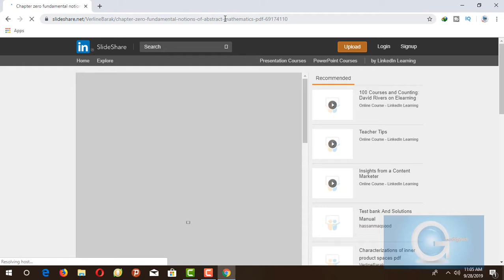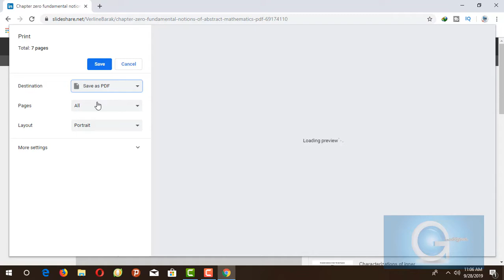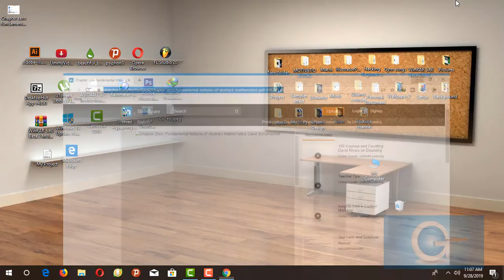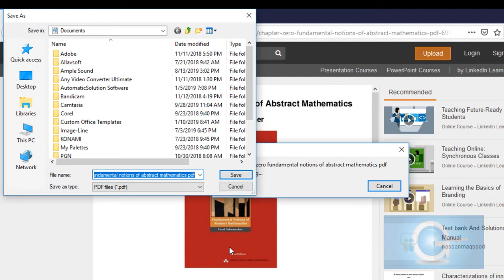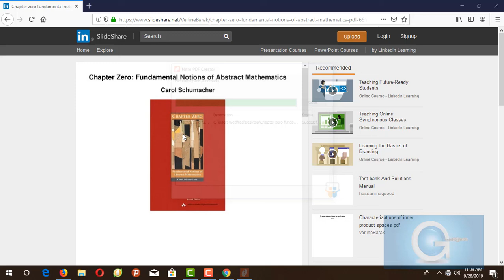HOW-TO CONVERT HTML WEBPAGE TO PDF (CHROME AND FIREFOX)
In this tutorial I guide you how to Save and convert any webpage in pdf file format
Convert any webpage to pdf using chrome and
firefox for free without any 3rd party application.